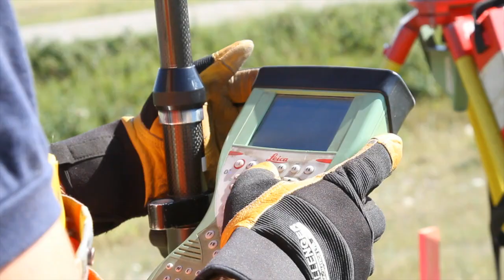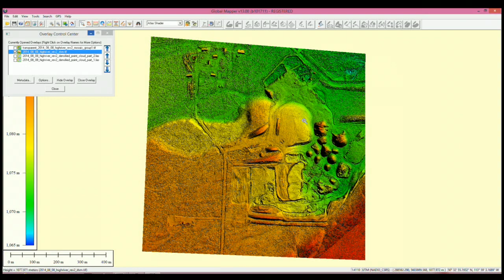Challenger UAV Survey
Challenger currently operates both fixed-wing and quadcopter UAV variants to provide a wide array of remote sensing support for our clients, all backed by our highly experienced in-house photogrammetry department and certified by Licensed Professional Surveyors and Geomatics Engineers. Our UAV technology can deliver quick and inexpensive high-resolution aerial photographs, aerial triangulation and orthomosaic, Digital Surface Model (DSM) point clouds, Digital Elevation Model (DEM) contours, site reports, and volume calculations for our clients. It is also ideal for use in remote or difficult terrain, and for dynamic and rapidly changing sites.

A few of the many applications for this UAV technology include route scouting for roads, pipelines and power lines, plant or mine site and infrastructure mapping, stockpile/mining volume calculations, 3D modeling and visualizations, topography surveys, and monitoring for construction. Our quadcopter can also perform remote inspections using its precisely controlled high-definition video collection capability.